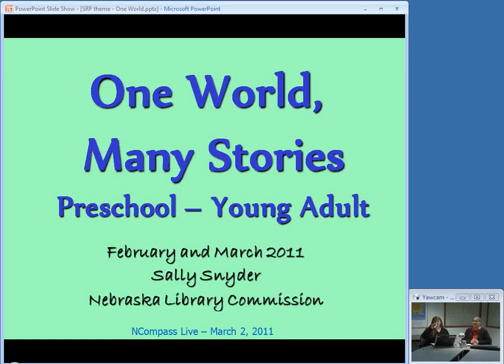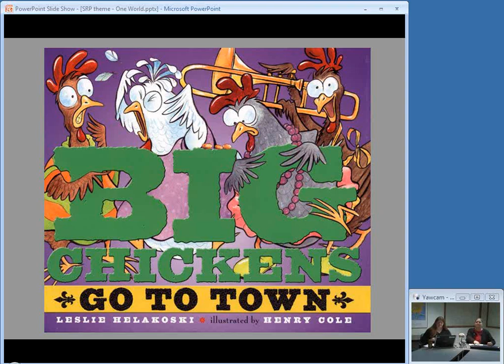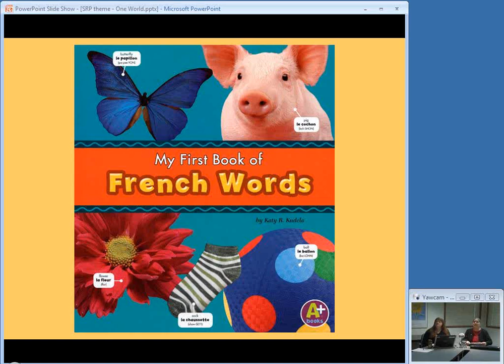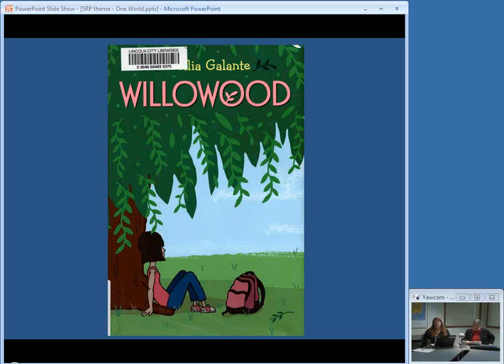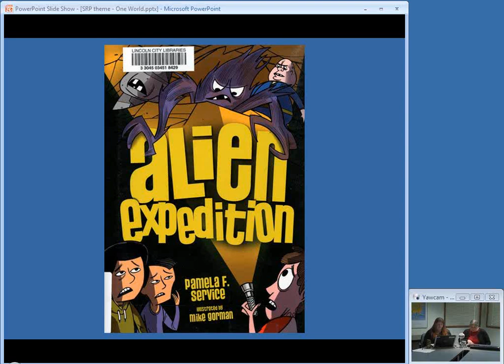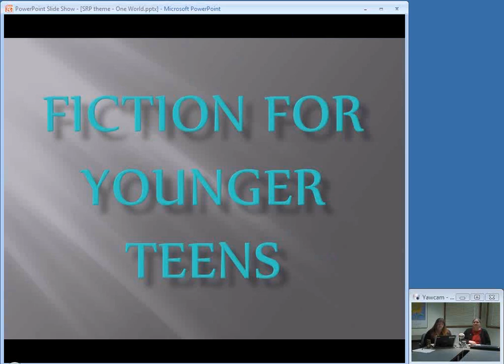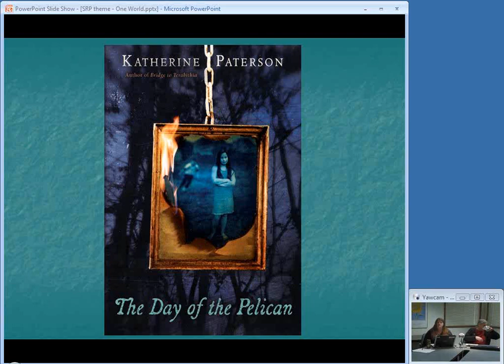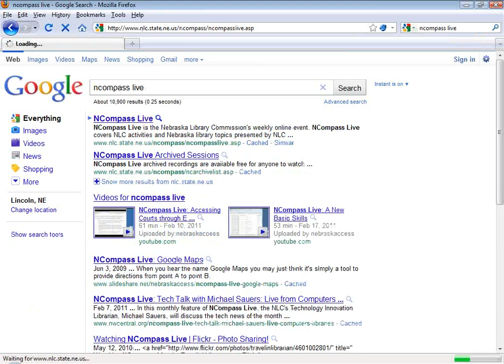NCompass Live: One World, Many Stories: Summer Reading Program 2011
Sally Snyder, Coordinator of Children and Young Adult Library Services at the Nebraska Library Commission, will give brief book talks of new titles pertaining to the 2011 Summer Reading Program themes: "One World, Many Stories" (children's theme) and "You Are Here" (teen theme).